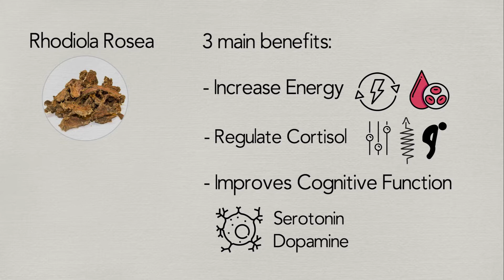RHODIOLA ROSEA - Torii Labs - The Plant Medicine Company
RHODIOLA ROSEA is a super brain oxygenator that aids with mental clarity, stress relief, and stamina.
Torii Labs - Plan Medicine Company - Herbal Elixirs

Benefits of Rhodiola Rosea: Nutrient absorption, Cellular detoxification, Immune system boost.

Grown at high altitudes in Asia and Eastern Europe, Rhodiola Rosea has been used to help improve the effects of insomnia and depression. Known as “the golden root,” Rhodiola increases the oxygen-carrying capacity of our red blood cells, making it highly effective at increasing energy, work performance, vitality and stamina during times of stress. Rhodiola also increases the sensitivity of neurons, helping to improve mood as well as increase focus, memory, and pleasure.

FORM: Rhodiola Root Extract, 5% Rosavins
BENEFITS
Stress reliever Energy boost Mental clarity

About Torii Labs:

Torii Labs. The Plant Medicine Company. Open the gate to your potential. We've created the new essentials: A variety of herbal supplements that form the backbone of your daily wellness routine.

VITALITY: The cornerstone of performance.
INSPIRING: Tap into your creative flow.
CUTTING EDGE: Natural wisdom backed by modern science.

PRODUCTS:

TORII AWAKE: Focus - Resiliency - Stamina | A powerful combination of adaptogenic herbs provides improved mind body performance.
- GOOD FOR: Coffee alternative, Brain fog, Stress management.

TORII RESTORE: Recover - Rehydrate - Replenish | All-in-one restorative solution, this formula replenishes the body from the inside out.
- GOOD FOR: Post-yoga, Muscle regeneration, Replenishing a depleted body.

TORII UNWIND: Regenerate - Relax - Sleep | This formula stimulates deep regenerative processes critical for the brain and body.
- GOOD FOR: Deep sleep, Releasing tension, Nighttime restoration.